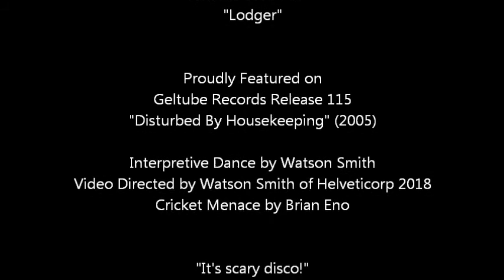GELTUBE GTV 008 DAVID BOWIE "African Night Flight"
David Bowie released "Lodger" in 1979 and it was misunderstood and maligned until recently. Watson Smith made a video of the song "African Night Flight" in 2018 for the song's inclusion on GT 115 "Disturbed By Housekeeping" released in 2005. Add all of those numbers together - and you are a WITCH!